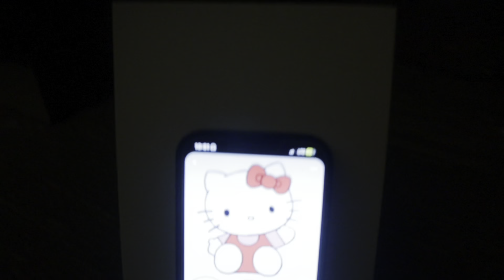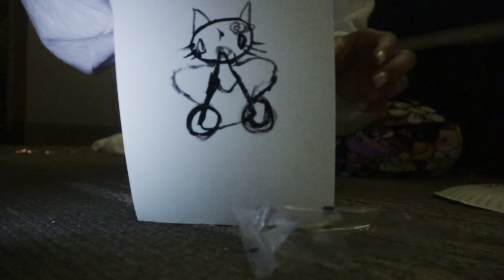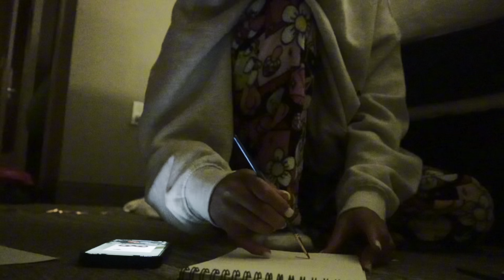UNFILTERED days in my life: nail appt | chit-chat | chipotle | friends | birthday weekend, ect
Heyy myl’sss!! Also, make sure to binge my Content!

💐FAQ
✩What is your favorite color → Blue, pinkk, purple, and Black
✩thumbnail → Phonto + Canva
✩filming device  → Canon EOS M20 and IPhone 12

Sub count:666
ILYGSM
-Life with Jordyn